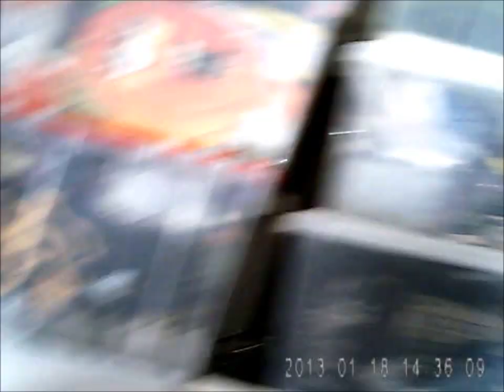Badminton Hero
The Badminton Hero's origin as he learns how to conquer the game.  A films project done from the heart.